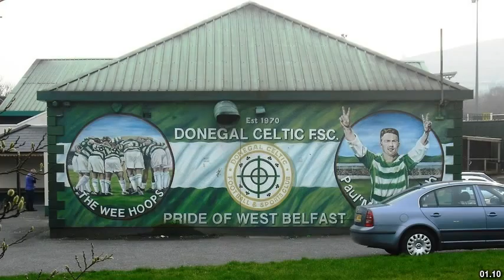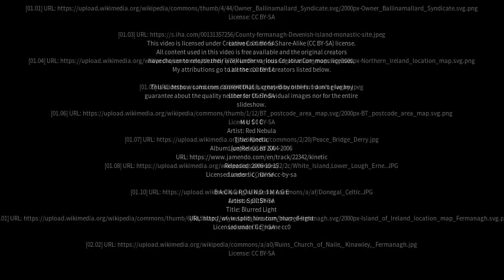Best places to visit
Best places to visit - Ballinamallard (United Kingdom) Best places to visit - Slideshows from all over the world - City trips, nature pictures, etc.